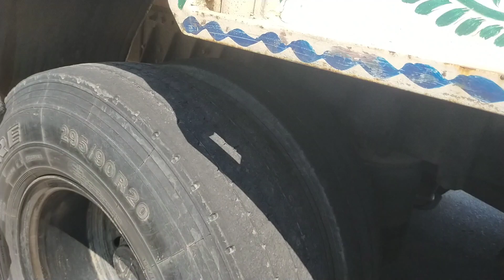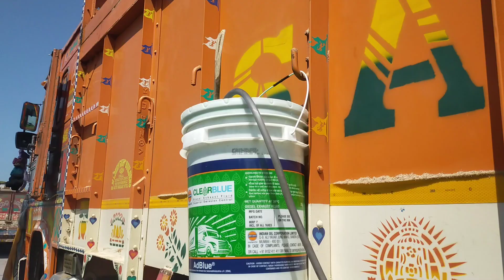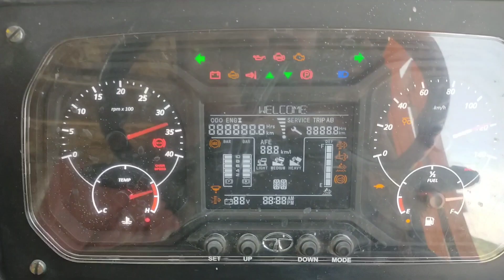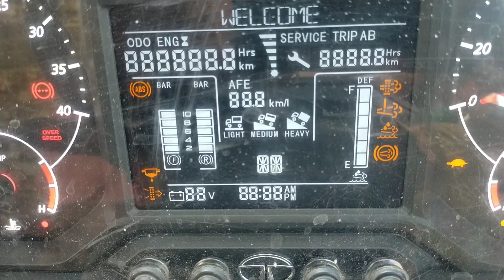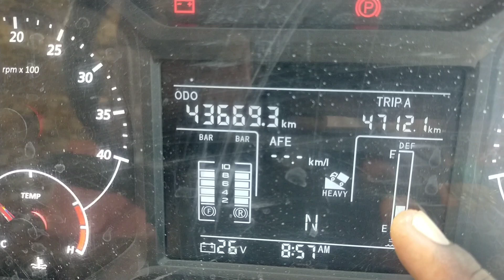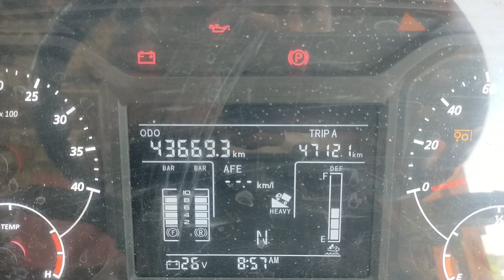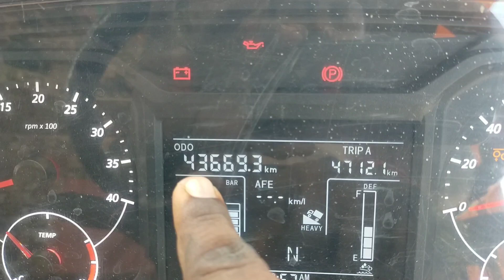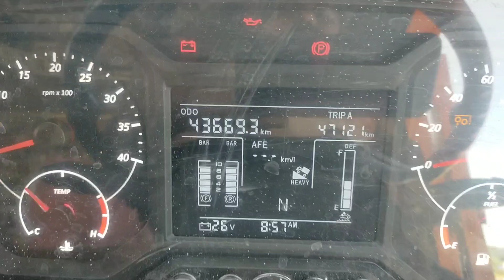Super loading this query ....but unloading to late....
Use Earphones